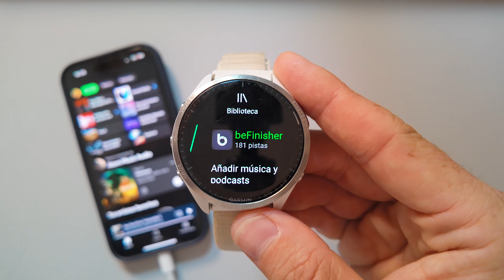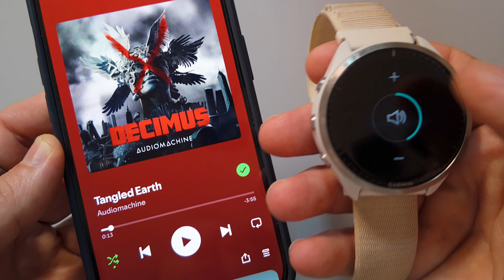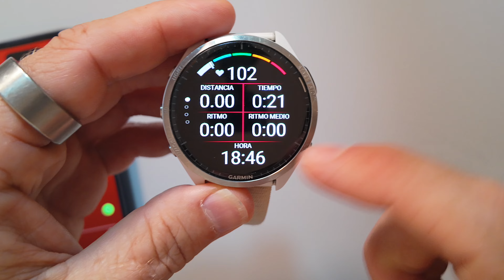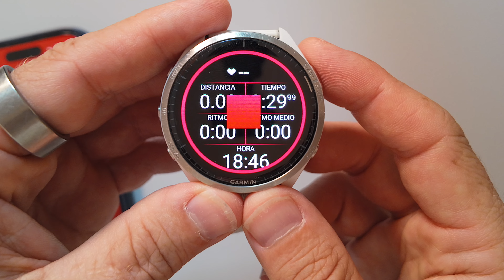Como CONTROLAR la MUSICA del MOVIL desde tu GARMIN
Asi eś como puedes controlar y reproducir la musica de tu movil desde tu reloj Garmin consiguiendo ahorrar bateria y espacio.